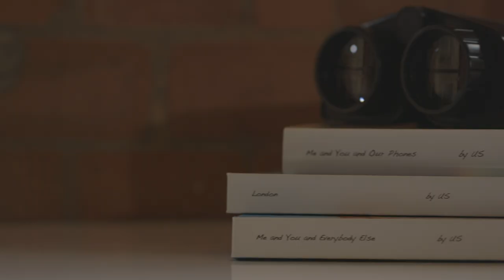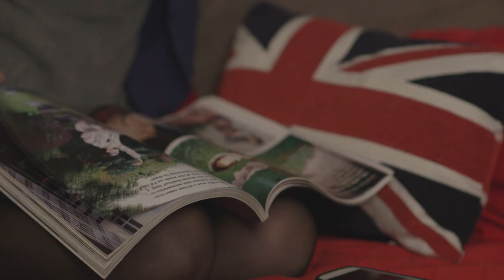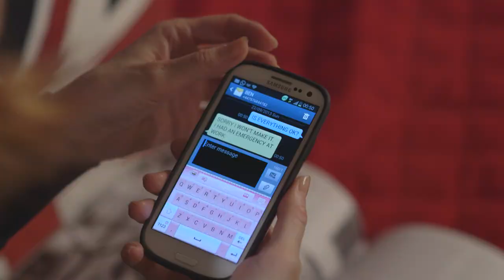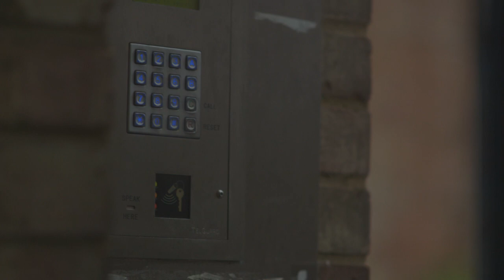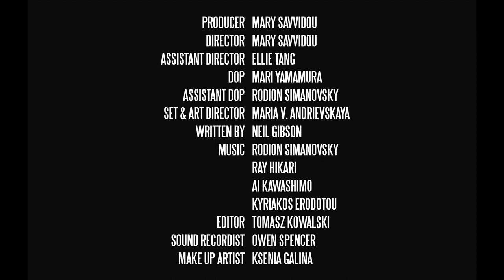Union Jack Case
SIMON MANLEY - BEN
ELISA SERGENT - OLIVIA
SOPHIE REID - CHARLIE
ADI LOYA - BEST FRIEND

PRODUCER - MARY SAVVIDOU

DIRECTOR - MARY SAVVIDOU

ASSISTANT DIRECTOR - ELLIE TANG

DOP - MARI YAMAMURA

ASSISTANT DOP - RODION SIMANOVSKY

SET & ART DIRECTOR - MARIA V. ANDRIEVSKAYA

WRITTEN BY - NEIL GIBSON

             RAY HIKARI

             AI KAWASHIMO

             KYRIAKOS ERODOTOU

EDITOR - TOMASZ KOWALSKI

SOUND RECORDIST - OWEN SPENCER

MAKE UP ARTIST - KSENIA GALINA

SPECIAL THANKS - MARIOS SYMEONIDES, ROB SMALL